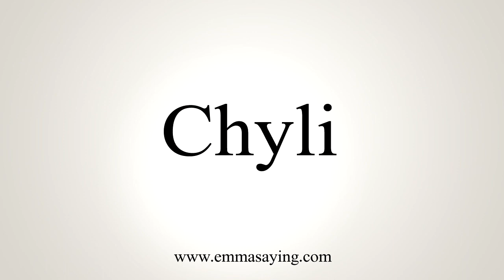How To Say Chyli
Learn how to say Chyli with EmmaSaying free pronunciation tutorials.